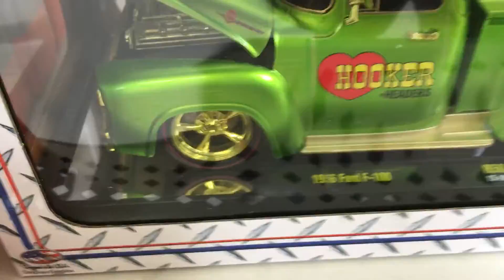WILD ISM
ISM m8